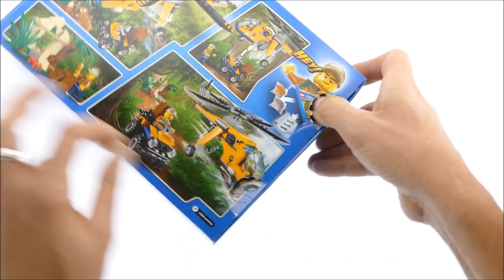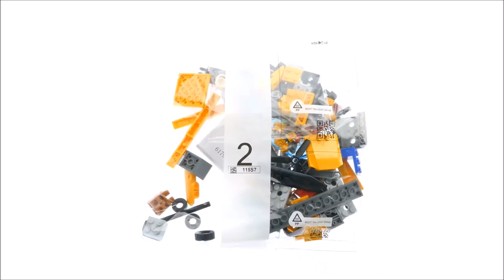Lego City 60158 Jungle Cargo Helicopter - Lego Speed Build Review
Lego City 60158 Jungle Cargo Helicopter

201 pcs
£??.?? / $??.?? / 19.99€
Year 2017

Head deep into the LEGO® City jungle with the Jungle Explorer Helicopter, featuring an opening minifigure cockpit, spinning rotors and working winch, an ATV with space for a minifigure, a treasure box and a temple with moving leaf revealing a gold-colored chalice. Includes 2 minifigures, plus a spider figure.

    Includes 2 minifigures: a pilot and an explorer, plus a spider figure.
    Features a helicopter with opening minifigure cockpit, spinning rotors and a working winch, plus an ATV with space for a minifigure.
    Also includes a temple with moving leaf revealing a gold-colored chalice element.
    Hook the helicopter winch to the ATV and fly it into the jungle.
    Turn the knob to lower the ATV to the ground.
    Push the leaf aside to reveal the golden cup.
    Load the cup in the box to haul it back to camp with the helicopter.
    Accessory elements include a box and a machete.
    Helicopter including rotors measures over 3” (9cm) high, 9” (24cm) long and 7” (18cm) wide.
    ATV measures over 1” (4cm) high, 2” (6cm) long and 1” (4cm) wide.
    Temple measures over 1” (5cm) high, 1” (3cm) wide and 3” (9cm) deep.